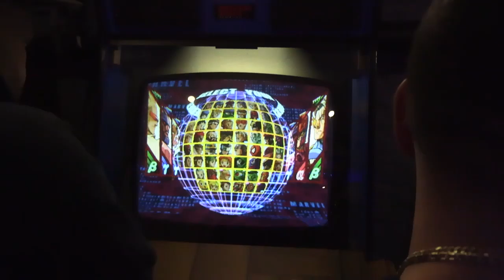MvC2: NYC BVG Tournament # 13 [LB] - Isla vs Super Joe .:11.10.22:.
MvC2 Tournament held at Brooklyn Games and Arcade (BVG) on 11/10/22.